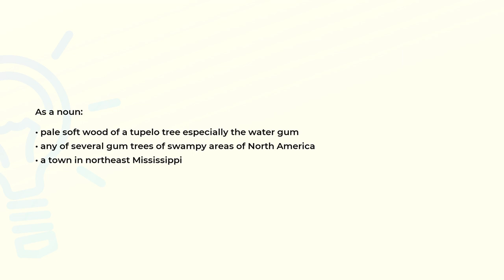What is the meaning of the word TUPELO?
Definition and spelling of the word TUPELO.

(00:00) Intro
(00:07) As a noun
(00:24) Spelling

As a noun (00:07):
• pale soft wood of a tupelo tree especially the water gum
• any of several gum trees of swampy areas of North America
• a town in northeast Mississippi